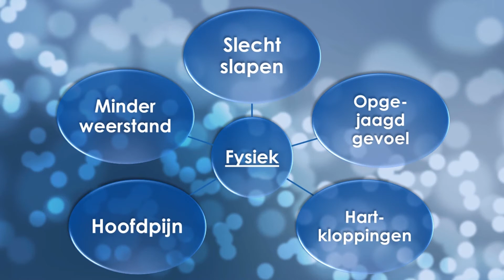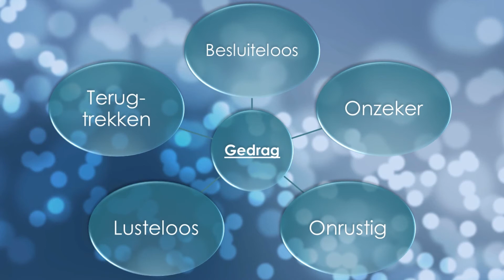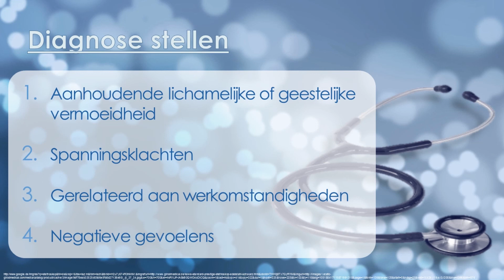02 Klachten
Het hebben van stress is niet per definitie ongezond. Stress is een natuurlijk verschijnsel waar iedereen wel eens last van heeft.
Maar als de stress lang aanhoudt en er geen sprake is van ontspanning, kunnen we spreken van ongezonde stress. Ongezonde stress leidt tot overspannenheid of een burn-out als de signalen niet vroegtijdig worden herkend en er niet op tijd wordt ingegrepen.

Burn-out komt vaak voor. Onderzoek van TNO en het CBS wijst uit dat bijna 1 miljoen Nederlanders te maken hebben met burn-out-gerelateerde klachten. Dat is 1 op de 8 werknemers! De cursus burn-out is bedoeld voor mensen die op dit moment kampen met een burn-out maar ook voor diegenen die een burn-out in de toekomst willen voorkomen.